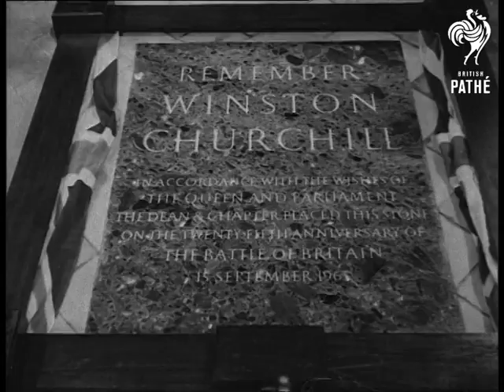Youth Is The Spur (1965)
Item title reads - Youth is the Spur. 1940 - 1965.

25th anniversary of the Battle of Britain.

L/S boys from London Federation of Boys' Clubs at camp in Ashdown Forest. Various shots as they build log cabins and man short wave radio station. M/S's boys in cabin learning how to operate the radio.  M/S boys running with logs.  M/S's boys climbing up rope net, dragging logs along ground and through water etc. over assault course.  M/S Mr and Mrs Goodlatte with Mr Latta. Various shots of a tug of war contest.  M/S Mr Latta cheering them on. M/S winning team cheering. C/U David Jones. M/S as Mr Carreras awards prizes. M/S people applauding. M/S winning team.

Various shots Spitfire on show at Biggin Hill. Various shots of the Air Show. L/S crowds round an Argosy Transporter. M/S the Heinkel Three. C/U people watching. M/S back view of Heinkel, C/U Swastika on tail.  Interior shots people looking at JU-88. M/S Fockewolfe 190. C/U swastika. Dissolve into L/S of disused airfield. Pan looking through windows at airfield, we hear Churchill's speech about the Battle of Britain. M/S deserted Operations Room with sortie board.  M/S deserted runway. C/U Bladon Church and churchyard. M/S Sir Winston Churchill's grave. C/U gravestone. L/S people queued up. C/U small girl. M/S as man puts wreath from people of Bladon onto grave. C/U wreath. L/S pan as Hurricane and Spitfire fly over and dip their wings in salute.

Interior M/S Westminster Abbey, M/S as Battle of Britain pilots walk down aisle escorting the R.A.F. Ensign. L/S as the pilots take up positions. C/U Mr and Mrs Harold Wilson. L/S as Lady Clementine Churchill, accompanied by son Randolph, leads the family in procession. L/S as they take up positions. M/S as more members of the family, including Mr Soames, walk down the aisle. M/S Sir Anthony Eden in procession. L/S as the family take up positions.

C/U pan Battle of Britain pilots from left to right. F. E. Rosier, A.R.D. MacDonell, Group Captain Davies. G. K. Bramah, R. R. S. Tuck, R. P. Beaumont, and J. Kowalski with white hair, others are unidentified.  L/S Queen Elizabeth II and Prince Philip, Duke of Edinburgh, accompanied by Dean of the Abbey, taking their places in front of commemorative stone to Winston Churchill.  M/S members of Churchill's family watching. L/S as Dean turns and bows to Queen who walks forward and makes speech (natural sound)  before unveiling the stone.   C/U pan down the stone. M/S congregation, pan up to M/S of the Abbey. L/S as the Queen walks over to talk with Lady Churchill and Randolph.  M/S as the Duke shakes hands with Randolph and Lady Churchill. Various shots as the Queen walks over and talks to the Battle of Britain pilots.  Various shots of the Battle of Britain Window in the Abbey. C/U airman depicted on window. C/U printing on window "We Few We Happy Few, We Band of Brothers".

L/S Spitfire looping the loop. Various shots of today's pilots. M/S instructor holding small model of jet.  C/U's of the pilots. L/S of jets lined up on tarmac. Various shots of pilot in one, he adjusts his helmet and closes canopy.  M/S planes flying in formation then peeling off.
 FILM ID:1818.06